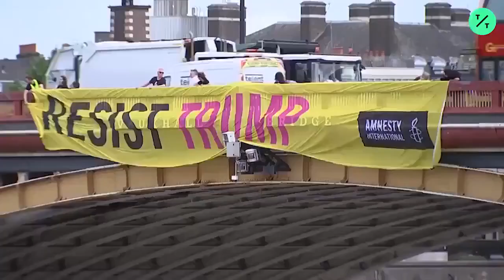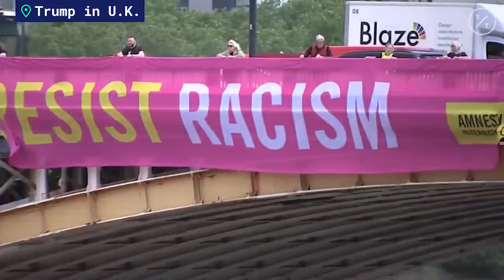Trump Meets the Queen, Bashes London Mayor in U.K. Visit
Mixing pageantry and political pugilism, President Donald Trump opened a state visit to Britain on Monday by drawing a smile from Queen Elizabeth II and stepping up a long-running feud with London’s anti-Trump mayor before his plane had touched down on English soil.

Trump and his wife, Melania, flew by helicopter to Buckingham Palace, landing on a lawn where Prince Charles and his wife, Camilla, greeted them. They received a deafening royal gun salute as they walked to the palace where a waiting queen smiled at the president.

Those were the images sought by a White House eager to showcase Trump as a statesman while, back home, the race to replace him — and talk of impeaching him — heated up. Yet Trump, forever a counter-puncher, immediately roiled diplomatic docility by tearing into London Mayor Sadiq Khan.

With the trip already at risk of being overshadowed by Brexit turmoil, Trump unleashed a Twitter tirade after a newspaper column in which Khan said Trump did not deserve red-carpet treatment and was “one of the most egregious examples of a growing global threat” from the far-right to liberal democracy.

″@SadiqKhan, who by all accounts has done a terrible job as Mayor of London, has been foolishly “nasty” to the visiting President of the United States, by far the most important ally of the United Kingdom,” Trump wrote just before landing. “He is a stone cold loser who should focus on crime in London, not me.”

The president added that Khan reminded him of the “terrible” leader of his hometown, New York City Mayor Bill de Blasio though “only half his height.” De Blasio, a Democrat, is a longshot candidate in the 2020 presidential race. Khan supporters have previously accused Trump of being racist against London’s first Muslim mayor.

The president then added warm words for his hosts, tweeting that he looked forward “to being a great friend to the United Kingdom, and am looking very much forward to my visit.”

The agenda for Trump’s weeklong journey is mostly ceremonial: a state visit and audience with the queen, D-Day commemoration ceremonies on both sides of the English Channel and his first presidential visit to Ireland, which will include a stay at his coastal golf club.

During the palace welcome ceremony, Trump and Prince Charles inspected the Guard of Honor formed by the Grenadier Guards wearing the traditional bearskin hats. Royal gun salutes were fired from nearby Green Park and from the Tower of London as part of the pageantry accompanying an official state visit, one of the highest honors Britain can bestow on a foreign leader.

But the U.S. president arrived at a precarious moment. He faces a fresh round of impeachment fervor back home and uncertainty on the other side of the Atlantic. British Prime Minister Theresa May has faced months of political turmoil over Brexit and French President Emmanuel Macron is expected to use the 75th anniversary of the World War II battle that turned the tide on the Western Front to call for strengthening multinational ties the U.S. president has frayed.

A sense of deja vu quickly spread around London as Trump barreled into the visit.

A year ago, Trump also took aim at his hosts before landing on English soil, blasting May in an interview hours before she hosted him for dinner. Though he has spared May so far this time, he has praised her rival, prime ministerial hopeful Boris Johnson, just days before May steps down as Conservative leader on Friday for failing to secure a Brexit deal.

“I think Boris would do a very good job. I think he would be excellent,” Trump told The Sun. “I like him. I have always liked him. I don’t know that he is going to be chosen, but I think he is a very good guy, a very talented person.”

It was not clear if the Trump endorsement would hurt or help Johnson’s chances of becoming prime minister. Trump said he may meet with Johnson this week.

Never shy about weighing in on other countries’ affairs, Trump also told the Sunday Times that Britain should “walk away” from Brexit talks and refuse to pay a 39 billion pound ($49 billion) divorce bill if it doesn’t get better terms from the European Union. He said he might meet with another pro-Brexit politician, Nigel Farage, and claimed Farage should be given a role in the Brexit negotiations.